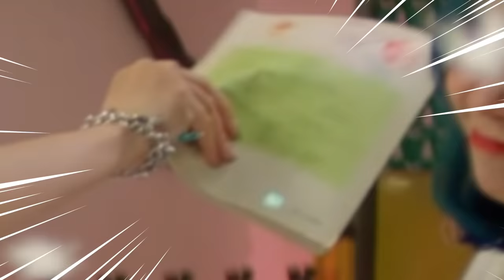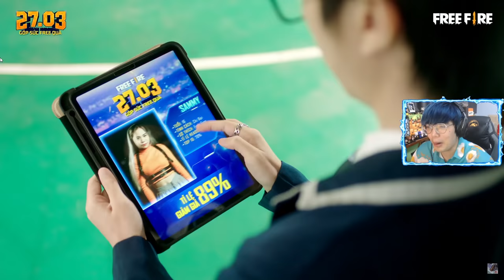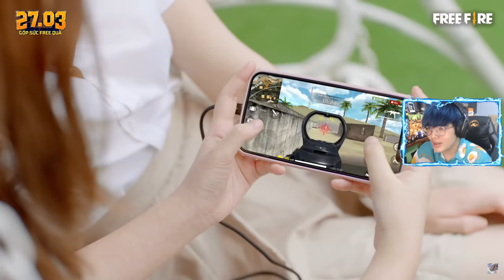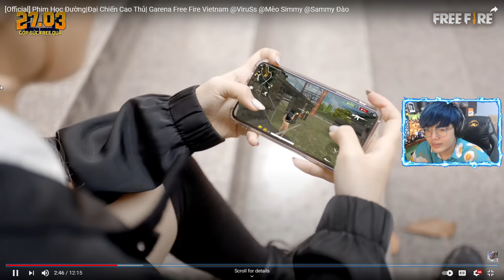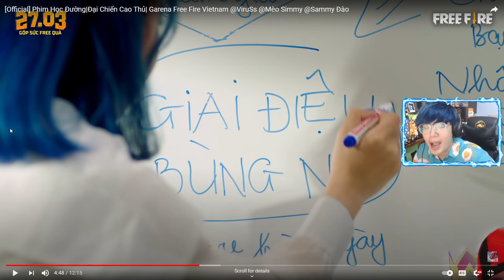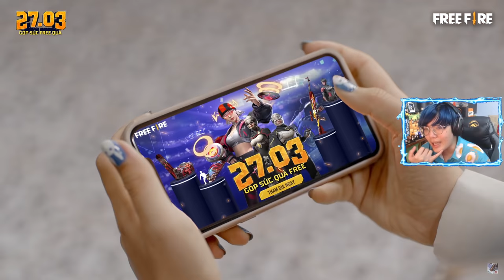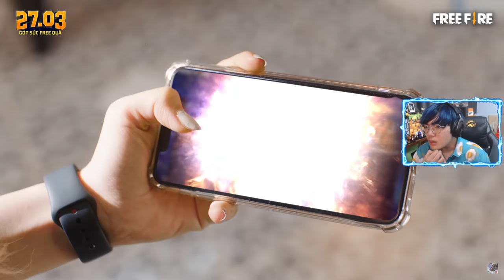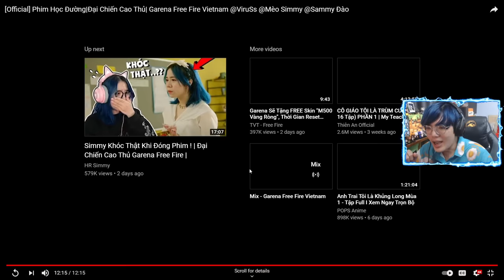PHONG CẬN GHEN TỨC ĐIÊN KHI SAMMY BỊ TRAI LẠ ÔM TRONG ĐẠI CHIẾN CAO THỦ | REACTION MV FREE FIRE